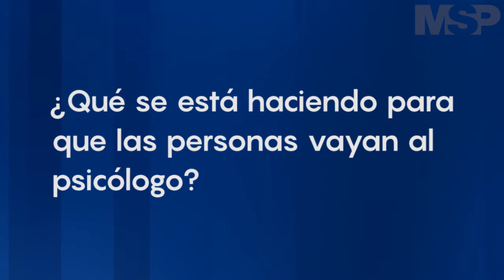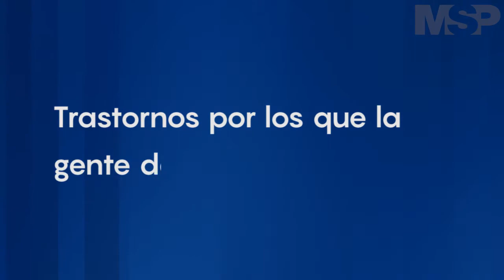Nutrición y educación en la salud mental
Estamos con la psicóloga clínica Luisa Fernanda Parra, quien hablará acerca del impacto de la nutrición y la educación en la salud mental. ¡NO SE LO PIEDA!